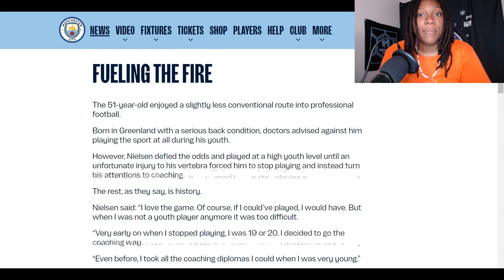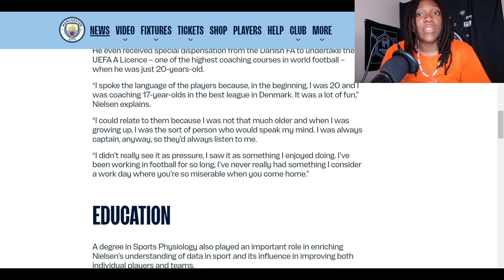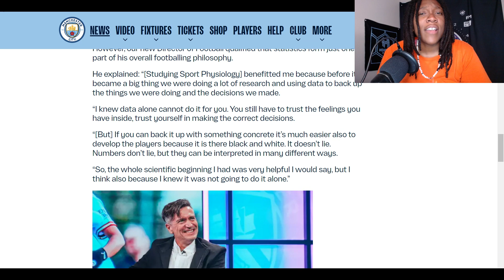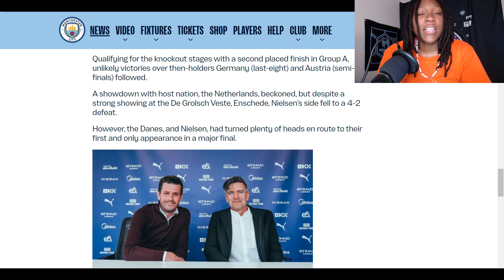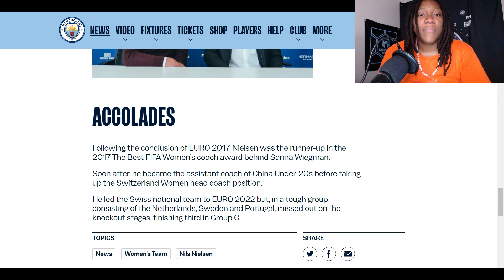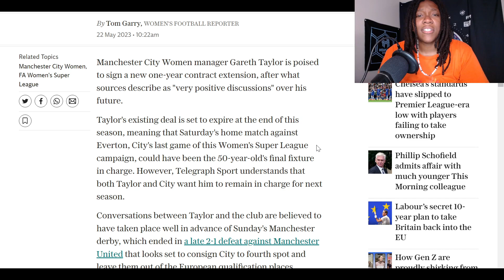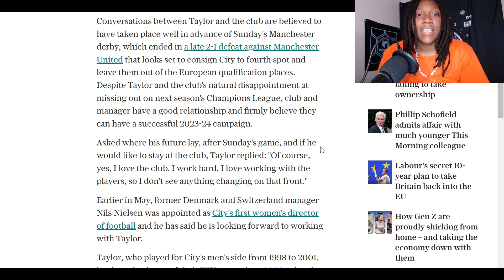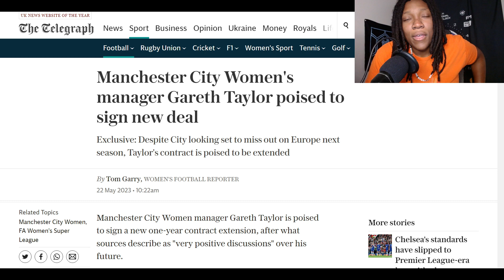CITY NEW WOMEN'S DIRECTOR OF FOOTBALL WANTS 2 EXTEND GARETH TAYLOR CONTRACT?😂😩👀❗❓FAREWELL 2 RASO 🤗😇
Enjoy every last second with HelloFresh. HelloFresh delivers fresh, quality produce from the farm to your door in less than a week,
shorturl.at/AEGS6